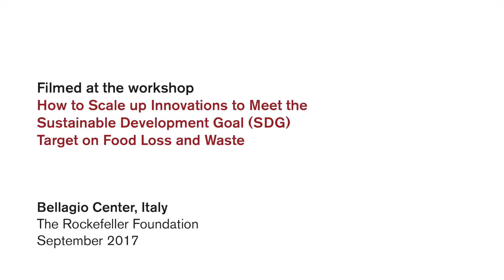Gerald Masila, East African Grain Council